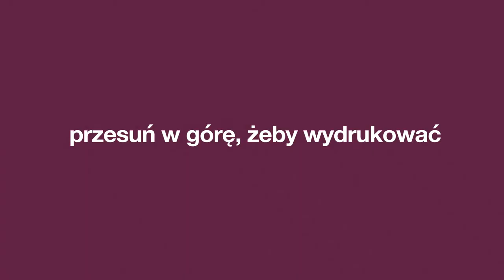instax SQUARE Link | Tutorial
Przed Wami kreatywna drukarka do zdjęć ze smartfona ⭐️instax SQUARE Link⭐️ ​
👉🏻 drukuj zdjęcia z telefonu​
👉🏻 dodaj tekst, ramki, naklejki i filtry​
👉🏻 drukuj ulubione kadry z video​
👉🏻 wykorzystaj funkcje Druk AR​
👉🏻 dziel się zdjęciami z przyjaciółmi dzięki funkcji INSTAX CONNECT​